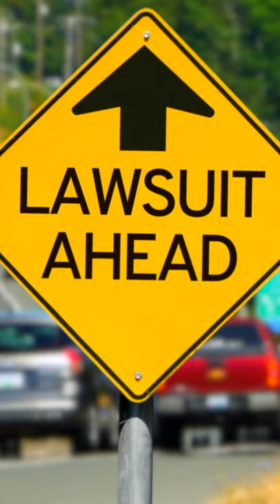Woman Puts Gorilla Glue in Her Hair ... And Sues?!